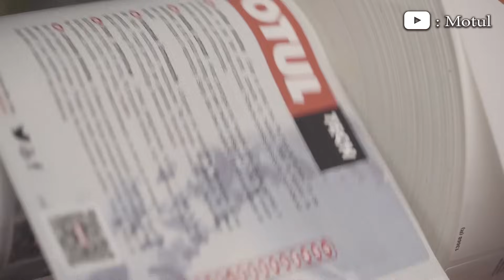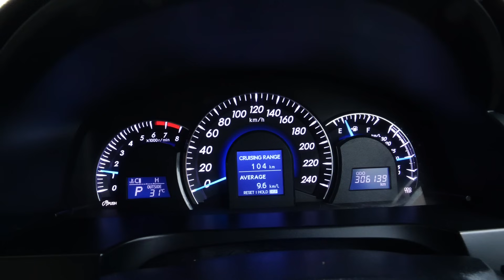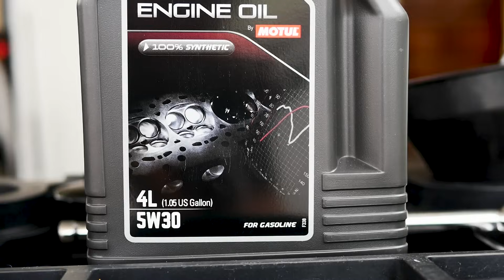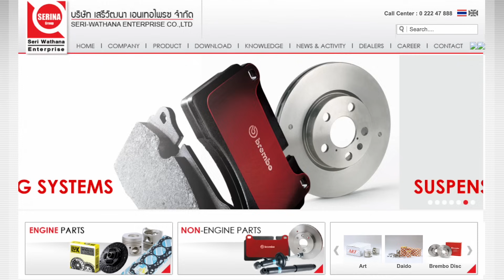TRD Sport Engine Oil By Motul น้ำมันเครื่องที่สาวก TOYOTA เค้ารู้กัน !! : รถซิ่งไทยแลนด์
คลิปนี้พอดีว่า Toyota Camry ของเราถึงระยะต้องเปลี่ยยนถ่ายน้ำมันเครื่อง และวันนี้ผมเปลี่ยนถ่ายเอง เตรียมของไว้เรียบร้อยแล้ว พอเห็นน้ำมันเครื่อง TRD ก็นึกขึ้นได้ว่า ที่จริงไม่ค่อยมีใครพูดถึงน้ำมันเครื่องตัวนี้เลย ทั้งที่มันเป็นน้ำมันเครื่องที่สุดของสายพี่โตแล้ว วันนี้ไหนๆ ของพร้อมแล้ว ก็เลยพูดถึงเครื่องน้ำมันเครื่อง TRD Sport Engine Oil By Motul กันหน่อยดีกว่าครับ

น้ำมันเครื่อง Motul TRD Sport เป็นน้ำมันเครื่องเกรดสังเคราะห์แท้ 100% สำหรับเครื่องยนต์เบนซิน มาตรฐาน ACEA C3/API SN ที่พัฒนาขึ้นจากความร่วมมือระหว่าง TRD (TOYOTA RACING DEVELOPMENT) และบริษัท MOTUL ซึ่ง Motul เองก็เป็นผู้ผลิตน้ำมันหล่อลื่น สัญชาติฝรั่งเศส ที่ก่อตั้งมานานถึง 170 ปี มีความเชี่ยวชาญ และเน้นในด้านการผลิตน้ำมันหล่อลื่นประสิทธิภาพสูงโดยเฉพาะ ครอบคลุมทั้งรถยนต์และมอเตอร์ไซค์ ทั้งสำหรับการแข่งขันมอเตอร์สปอร์ต และการใช้งานในชีวิตประจำวัน โดย Motul TRD Sport เป็นสูตรที่คิดค้นขึ้นโดยเฉพาะ สำหรับรถยนต์ TOYOTA ด้วยเทคโนโลยีเฉพาะ เพื่อปกป้องระบบควบคุมการปล่อยมลพิษ,  ช่วยประหยัดน้ำมันเชื้อเพลิง และเพิ่มการตอบสนองการขับขี่ที่ดียิ่งขึ้น สมรรถนะสูง ที่ได้รับการรับรองจาก TOYOTA RACING DEVELOPMENT (TRD) มาเรียบร้อย ระยะการเปลี่ยนถ่ายจะอยู่ที่ 10,000-15,000 กิโลครับ

ซึ่งปัจจุบันน้ำมันเครื่อง Motul TRD Sport นำเข้าและจำหน่ายโดย กลุ่มบริษัทเสรีวัฒนา เค้าเป็นผู้บุกเบิกอุตสาหกรรมการผลิตอะไหล่รถยนต์ ในประเทศไทย มาตั้งแต่ในปี 1947 ปัจจุบันทำธุรกิจหลักในส่วนอะไหล่ (OEM) และนำเข้าพร้อมทั้งจำหน่าย ผลิตภัณฑ์อะไหล่รถยนต์แบรนด์ระดับโลก ทั้งอะไหล่เครื่องยนต์ ช่วงล่าง ภายนอกภายใน หรือจะบอกว่าดูแลซ่อมบำรุงรถได้ทั้งคันเลยก็ว่าได้ ซึ่งสินค้าที่บริษัทเสรีวัฒนา นำเข้าและจัดจำหน่าย จะเน้นในเรื่องของคุณภาพ ความน่าเชื่อถือ และราคาจับต้องได้

มันเครื่องที่ TRD และ Motul พัฒนาร่วมกันไม่ได้มีแค่ของเครื่องยนต์เบนซินนะครับ ของเครื่องยนต์ดีเซลก็มี มีทั้ง 5W-30 และ 5W-40 ใครสนใจน้ำมันเครื่อง Motul สามารถดูข้อมูลได้ทาง FB page Spare Parts by SWE Thailand หรือตัวแทนจำหน่ายและอู่เซอร์วิสรถยต์ทั่วประเทศนะครับ